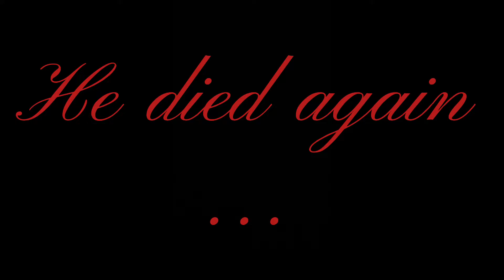ROBLOX DOORS!…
Doors is a horror game that contains: DOORS it has a lot monsters link to the game